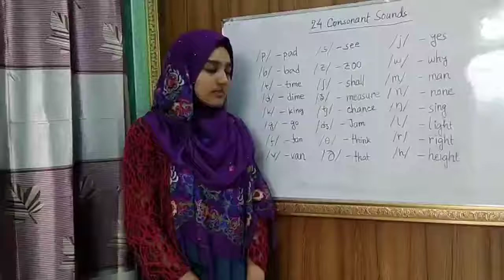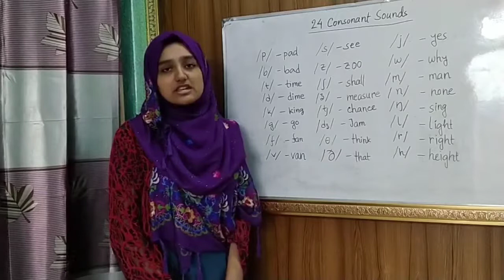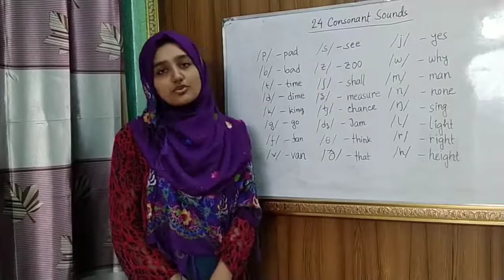Bangladesh Online School - 01633686868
ADMISSION Going on at BOS - Bangladesh Online School (Play Group to STD. 7)
Country's first online school.
Hello: 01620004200, 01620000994, 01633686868, 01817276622

Preschool:
Age: 2.5 years to 5/6 years
Classes: Playgroup, Nursery, Kinder Garten
Tuition Fee: Tk. 17000 for every TWO months
Can you send your beloved little child just to any school? Should you wake your baby up in the early morning in the name of taking him to school? No way! Obviously you know the fact that the nursery and preschool years are the foundations of your child’s educational journey and this journey will prepare him to meet the challenges of the unpredictable future.
Usually Bangladeshi families choose from a variety of program options for children aged between 30 months (2.5 years) and 5/6 years. In BOS preschool, children will learn to strengthen their social and emotional development. Children will also learn how to compromise, be respectful and solve problems. Here at BOS, the Preschool section provides:
i. an online & offline environment for children to explore,
ii. gain a sense of self,
iii. play with peers, and
iv. build self-confidence.
Parents are beginning to realize the development conditions they provide to their children up to the age of five to six will have important implications for their development in the future. So don’t just pick the kindergarten closest to home, because it's convenient. When choosing a kindergarten, we should acquire knowledge that allows us to make an informed and correct choice, in the same way we choose higher level schools.
There has been a huge development in preschool education and many specialized programs have been created, each with their own philosophy, such as
i. Harvard’s Parent-Assisted Learning System
ii. Montessori,
iii. Waldorf, and
iv. Reggio Emilia.
Here are BOS, we follow the best of each called ECLECTIC method.
There are also kindergartens with a specific focus, such as
i. Phonics & Phonetics
ii. Mathematics (also, mental math)
iii. IQ,
iv. Presentations,
v. Mother Tongue,
vi. Foreign languages,
vii. sports,
viii. ecology,
ix. religion,
x. ethics, etc.
BOS preschool section also provides early childhood education and care for children, and help them develop a range of skills that make them ready to learn when they start school, such as Social Skills: the ability to empathize and interact successfully with their peer groups, family members and also relate easily to other adults. Children are naturally talented and naturally curious. At BOS our preschool programs put our child's talent and curiosity together with skilled teachers [Cambridge CELTA certified] who will help them to be all that they can be.
We understand that every child is unique - a masterpiece with their own way of exploring and learning. Supporting children according to their individual strengths and interests makes all the difference, to you and your child.
There is nothing more fulfilling than seeing a child's face light up when they learn something new and exciting. The look in their eyes, the smile on their face, this is why our preschool programs exist. Some thousands of children in Bangladesh have experienced this type of interesting lessons from the founder of BOS. Children are never too young to have their curiosity nurtured by teachers who understand the science of how they learn best - at their own pace, according to their own interests. They want to explore their world with real people and real objects, engaging in meaningful work and play. Especially, children learn best through play. To help make choosing the right preschool or nursery program a little easier for you and your family, we wanted to outline some of the most important qualities that all great preschools should have. At BOS we have:
i. A solid reputation in the community,
ii. a warm and comforting environment,
iii. passionate teachers and staff,
iv. active learning,
v. child-friendly facilities.
Regular School:
Age: 5/6 years to 12 years
Classes: I to VII
Why BOS kids are 500% better performers in all subjects than the students of traditional schools? Because BOS regular school is a complete school combining Home Schooling and Online Schooling options. BOS ensures:
i. Learning by doing approach
ii. 11-principle
iii. “If you tell me, I forget;
If you teach me, I remember,
If you involve me, I learn”
iv. ‘Got it? Now teach it.”
v. Not teaching Academic Junk Knowledge
vi. Learning from living legends
BOS regular school emphasizes on Math Skills, Phonics, Mother Tongue, Presentations, Foreign Languages, Creative Writing, Religion, Ethics, all skills prescribed by BD Government, and Vocational Education.

Evening School:
Classes: Play Group to Kinder Garten Level & Class I to X
BOS evening school coaches students to complete the school SYLLABUS successfully.